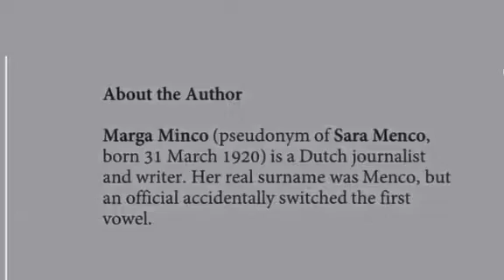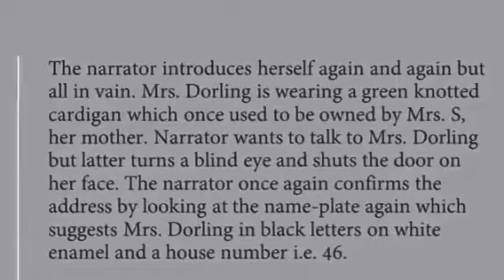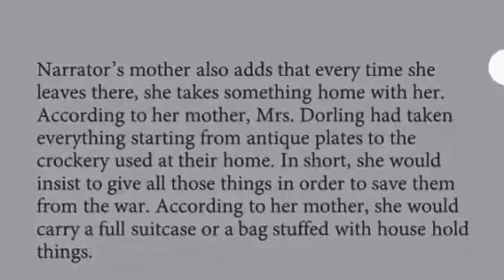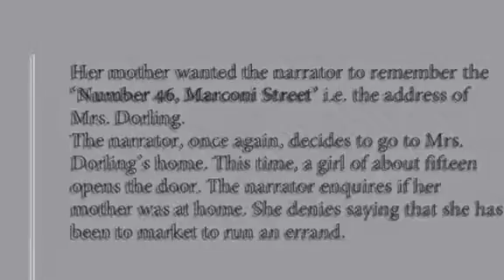The address class 11, book snapshots, Summary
Summary of the chapter- The Address by Marga Minco